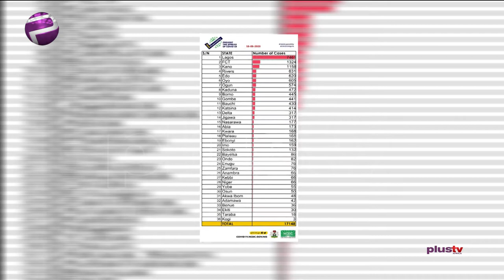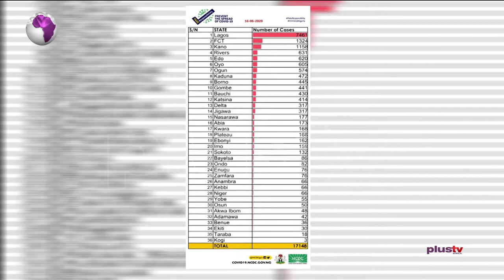Nigerians Observe Individual Precaution In Fighting The Pandemic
NIGERIA RECORDS 31 DEATHS, 490 NEW INFECTIONS

Kolade Olutekunbi, legal practitioner joined the studio on the news.